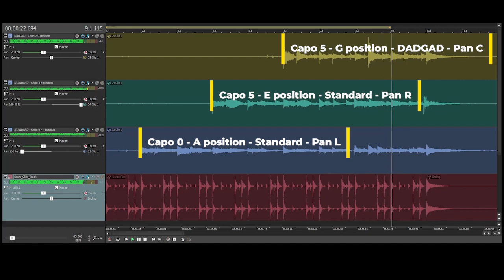Using Capos For Layering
Capo's can be good for layering as well - as I show in this short example.  I especially like layering with different tunings to get lush and beautiful sounds.  Panning, EQ, compression and other audio tools in a DAW especially - can produce some very nice results.